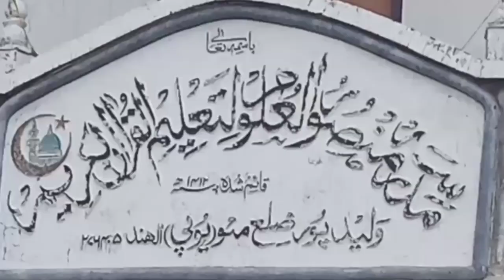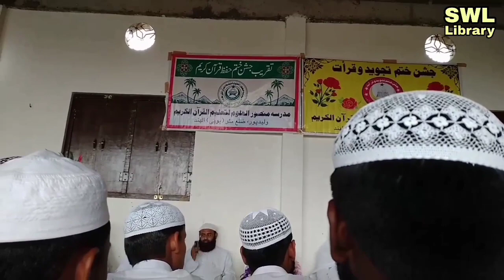مدرسہ منصورالعلوم جشنِ دستاربندی انتخاب عالم ولیدپوری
Intakhab Aalam Madrsa,Mansurululoom,Talimulquuran,Nagarpnchayat,Waleedpur,Mau,Up,India,Dastar,Bandi